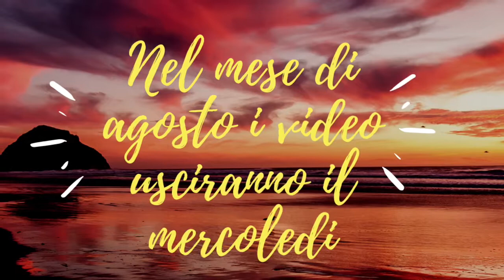Ricetta Liquore Baileys, Crema di Whisky Fatta in Casa - Homemade Baileys Whiskey Cream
Oggi andiamo a preparare il famoso e delizioso Liquore Baileys, cremoso e con un fantastico retrogusto di caffè, il Liquore Baileys è ideale dopo i pasti ed è godibile anche a chi soffre di celiachia in quanto privo di glutine, inoltre i liquori fatti in casa sono un ottima idea regalo  😉 Se ti piacciono le mie ricette, sostienimi iscrivendoti al mio canale, lasciando like ai video e condividendo le ricette con i tuoi amici e le tue amiche :-) Ed ora allacciamo i grembiuli ed andiamo a preparare un buonissimo Liquore Baileys Fatto in Casa 🤤 qui di seguito vi lascio gli ingredienti

📋 Ingredienti:

- 300gr di Latte
- 200gr di Zucchero
- 200gr di Panna da montare
- 1 Cucchiaio di Caffè istantaneo
- Mezza fialetta aroma di Vaniglia
- 125ml di Alcool puro 90° ad uso alimentare
- Mezzo bicchiere di Whisky Irlandese

🔁 Translation:

Today we are going to prepare the famous and delicious Baileys Liqueur, creamy and with a fantastic aftertaste of coffee, the Baileys Liqueur is ideal after meals and is also enjoyable for those suffering from celiac disease as it is gluten-free, moreover the homemade liqueurs are a great gift idea 😉 If you like my recipes, support me by subscribing to my channel, liking the videos and sharing the recipes with your friends :-) And now let's fasten our aprons and let's go prepare a delicious Baileys liqueur Homemade 🤤 below I leave you the ingredients

📋 Ingredients:

- 300gr of Milk
- 200g of Sugar
- 200g of whipping cream
- 1 Spoon of instant Coffee
- Half vial of Vanilla aroma
- 125ml of pure Alcohol at 90° for food use
- Half a glass of Irish Whiskey

► I'm also waiting for you on my Facebook cooking group: Share Your Recipes With Maria